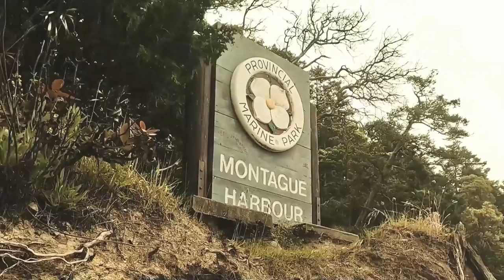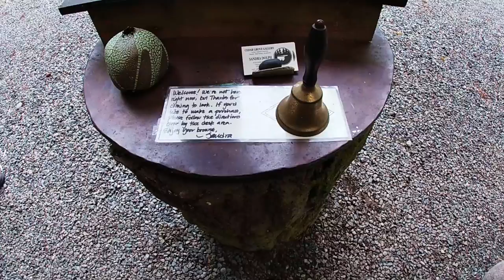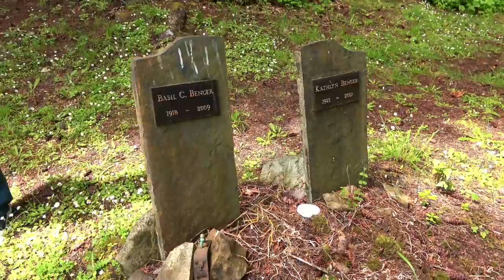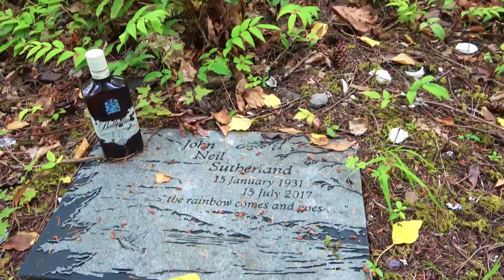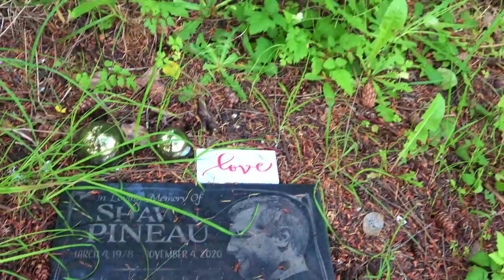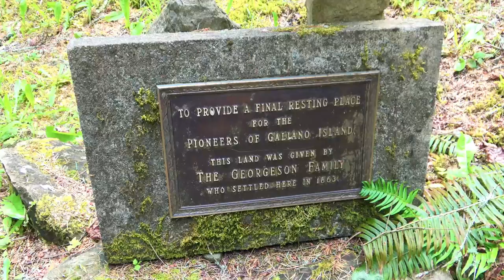We Found Hidden Spots on Galiano Island!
Galiano Island in the Gulf Islands is one of our favourite places to visit.
This time we decide to rent scooters and see what land based interesting places we could find and boy did we meet some awesome people both alive and dead.

Robin Yong